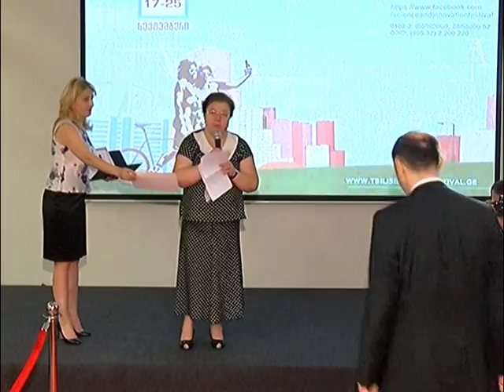მეცნიერებისა და ინოვაციების თბილისის ფესტივალი 2016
პირველად საქართველოში, თბილისში „მეცნიერებისა და ინოვაციების“ ფესტივალი ტარდება. საქართველოს განათლებისა და მეცნიერების სამინისტროს მიერ ორგანიზებული ფესტივალი 17 სექტემბერს დაიწყო, 25 სექტემბრის ჩათვლით გაგრძელდება და ყოველი დღე დატვირთული იქნება განსხვავებული ღონისძიებებით. გაიმართება გამოფენები, საჯარო ლექციები, კონფერენციები, ტრენინგები, ვორკშოპები, ღია კარის დღეები, უახლესი სამეცნიერო გამოცემებისა და პროექტების პრეზენტაციები, გასვლითი ღონისძიებები და სხვა.